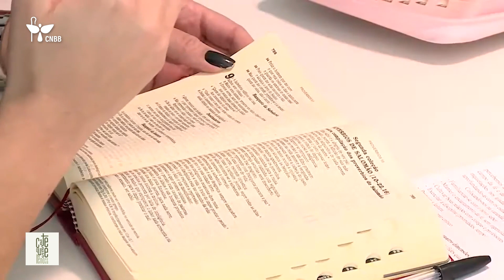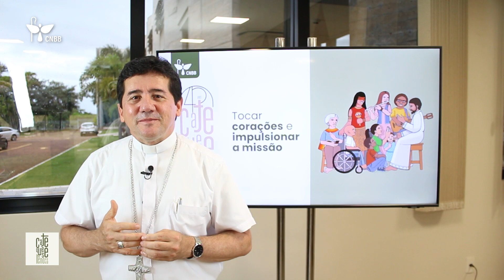Catequese Renovada 40 anos - Convite de Dom Paulo Jackson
Encontro que será realizado em Aparecida (SP), de 1º a 3 de setembro, para celebrar os 40 anos do Documento "Catequese Renovada" aprofundará temáticas como bíblia, catequese e mistagogia. Dom Paulo Jackson, membro da Comissão para a Animação Bíblico-Catequética da CNBB, faz um convite para o evento.

"Todos esses temas serão objeto do nosso estudo, da nossa apreciação. Estarão muito no nosso coração nessa celebração em Aparecida e você é o nosso convidado. Venha participar, rezar conosco e aprofundar a nossa fé", convida o bispo de Garanhuns (PE), dom Paulo Jackson.

Participe!